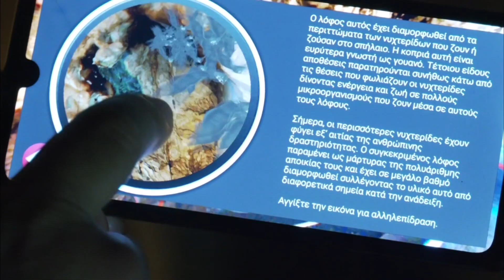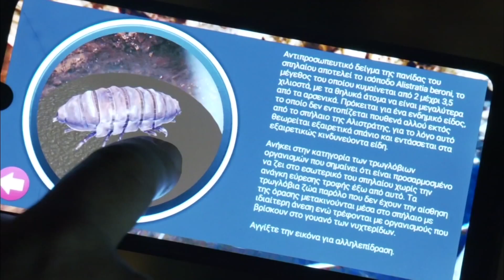Njihuni me Persephone, roboti që iu tregon vizitorëve mrekullitë e shpellës - Klan Kosova